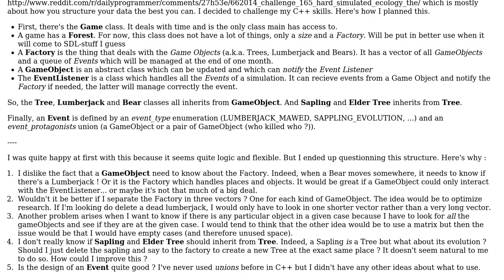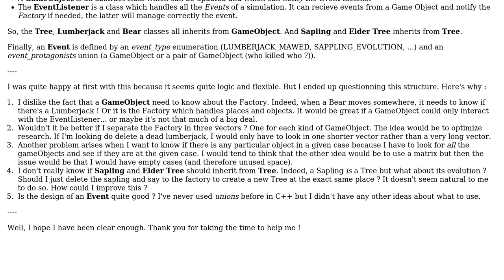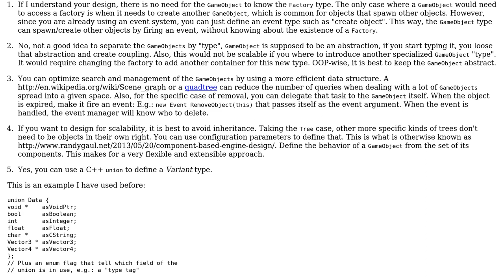Software Engineering: Is my class structure good enough?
With thanks & praise to God, and with thanks to the many people who have made this project possible! You are responsible for your own actions.